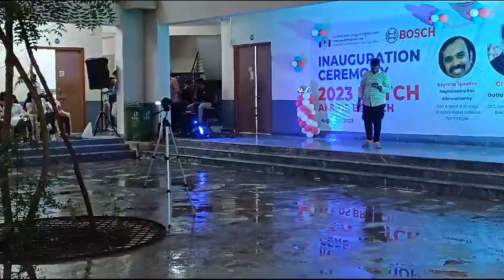yare neenu Roja huve song by NITHIN at iiit raichur